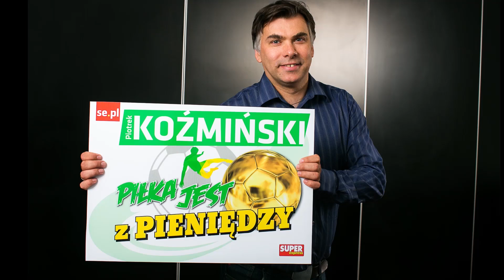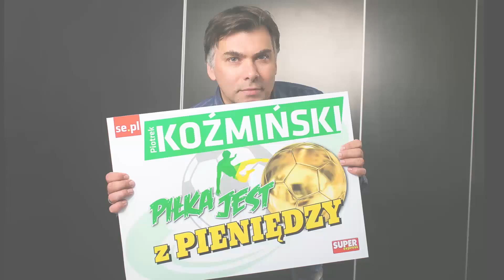Szczegóły piłkarskich kontraktów | PIOTR KOŹMIŃSKI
Pół miliona kary za korupcję, zakaz płetwonurkowania... Zastanawialiście się jak wygląda kontrakt zawodowego piłkarza?